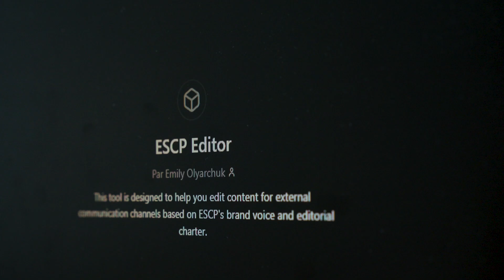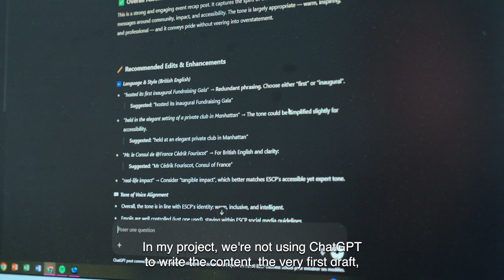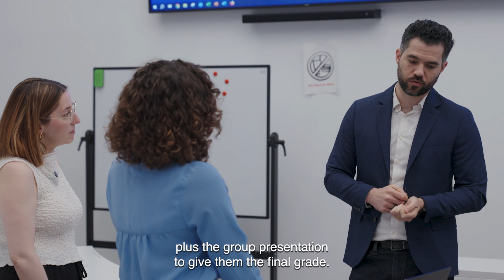Bold & United: The Faces of AI at ESCP – Ep. 3 Teaching & Creating with AI – From Classroom to Brand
Discover how generative AI is redefining both education and strategic communication at ESCP Business School — from immersive teaching to brand storytelling.

In this third episode of the Bold & United documentary series, we meet two key figures from the ESCP community:

Professor Vitor Lima, who takes us inside The Future of Gotham — an AI-powered classroom simulation designed to strengthen students’ critical and strategic thinking through live interaction with a GPT-based “Bruce Wayne.”

Emily Olyarchuk, Head of Brand Strategy, Influence & Reputation, who shows how generative AI is being used to scale content creation, refine messaging, and enhance ESCP’s digital presence — all while maintaining editorial ethics and brand coherence.

Together, their experiences offer a powerful perspective on how AI can empower both educators and communicators — boosting creativity, efficiency, and impact.

How AI-driven simulations engage students in business decision-making

The role of generative AI in building brand reputation and content strategy

Use cases of ChatGPT and GPT-powered tools in higher education

How staff and faculty collaborate to integrate AI responsibly

Real-world examples from the AI 1000 Champions initiative

Bold & United: The Faces of AI at ESCP is a 4-part documentary series exploring how generative AI is reshaping learning, teaching, research, and collaboration across ESCP’s six campuses. Each episode features members of the ESCP community who are turning AI into a powerful, human-centered tool for innovation in business education.

🎥 Filmed in Paris, Berlin, Madrid, Turin, Warsaw, and London

The series highlights how ESCP is building a new generation of leaders with the tools, ethics, and digital agility to navigate a changing world.

📅 Episode 4 drops July 25: Working with AI – How Staff Are Reimagining Daily Tasks